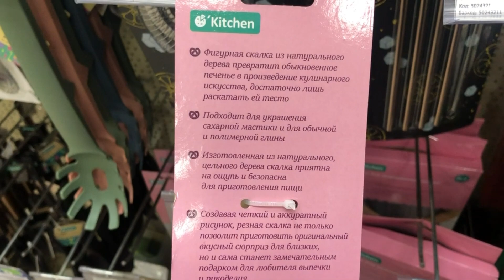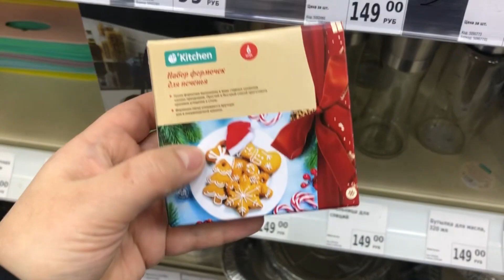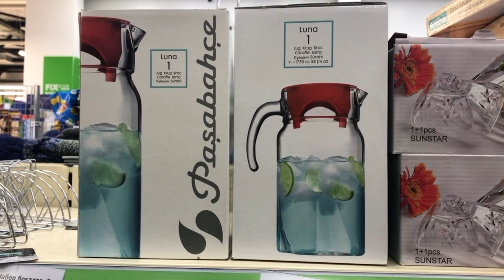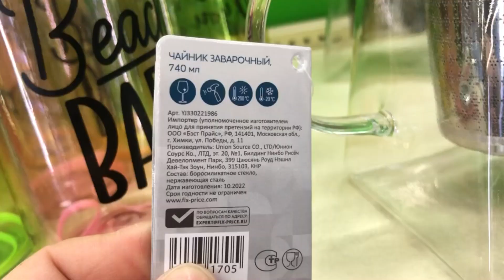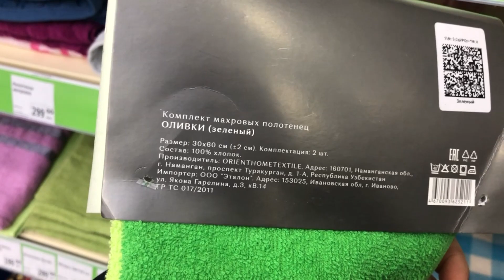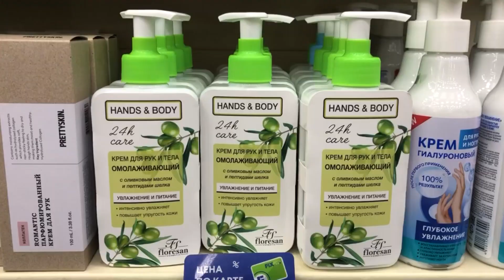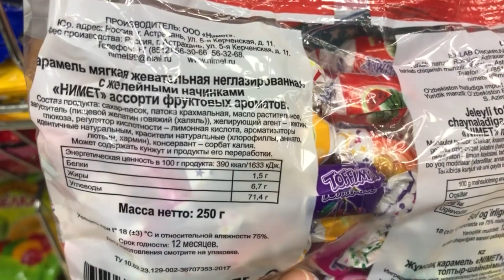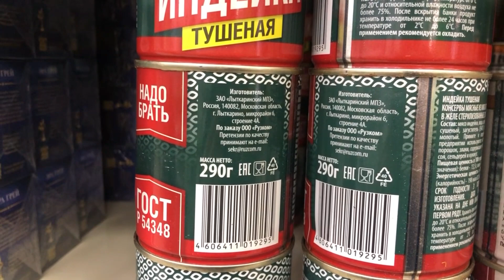💚ФИКС ПРАЙС 😍НОВИНКИ ЯНВАРЯ❤️ Не зря зашла🔥Посуда Товары Для Дома и Кухни. ОБЗОР Fix Price 2023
Всем привет! Сегодня сделаю обзор новинок из магазина ФИКС ПРАЙС. Новинки ФИКС ПРАЙС 2023. Обзор цен. Видео из магазина Fix Price г. Ульяновск проспект Нариманова 75.
Присоединяйтесь!